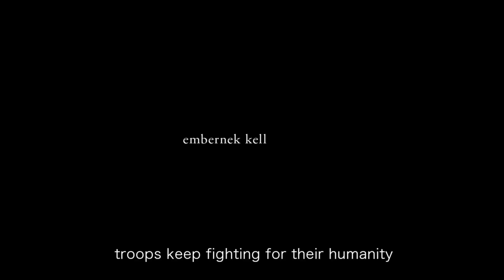Guerilla - előzetes #1 / Történelmi dráma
Guerilla előzetes
Mikor lesz a mozikban? ☞

1849-ben, a világosi fegyverletétel után sokan még nem tudják, hogy a szabadságharc elbukott. Barnabás korábban megszökött a sorozás elől, az öccse vonult be helyette. Csak most, a vereség után csatlakozik a tízen-huszonéves, erdőben bujkáló gerillákhoz. A bűntudattól hajtott fiú bízik benne, hogy hazaviheti a testvérét, de egy hazugsága folytán besorozzák, így maradnia kell. Közel kerül egy lányhoz, aki a sebesülteket ápolja, és akibe az öccse szerelmes: ez tovább szítja a fivérek közötti ellentéteket. Barnabásnak hamarosan olyan döntéseket kell hoznia, amelyeknek egyre súlyosabb következményei lesznek.

A rövidfilmjeivel Cannes-ban és Berlinben is sikereket elérő Kárpáti György Mór első nagyjátékfilmje, a Guerilla hiteles korrajz: a film készítőinek célja, hogy a historizáló szemlélet helyett a közeli perspektíva használatával mutassák meg az 1848-49-es időszak hangulatát, az ismeretlen hősök néhány napját az erdő mélyén.